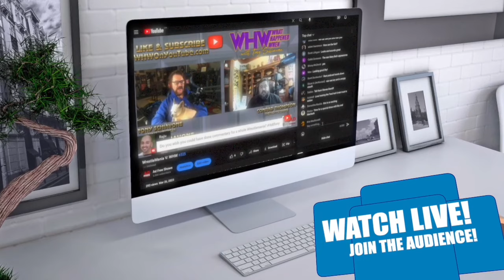JIM ROSS: reflects on working with Bruiser Brody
JR shares stories of his times working with Brusier Brody.